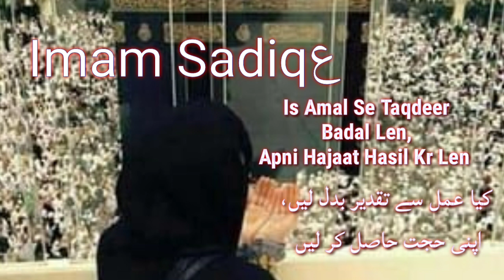is Amal Se Taqdeer Badal Len ( Imam Jafar Sadiq as )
voice : ZS Shorts
Editing By ZS Shorts